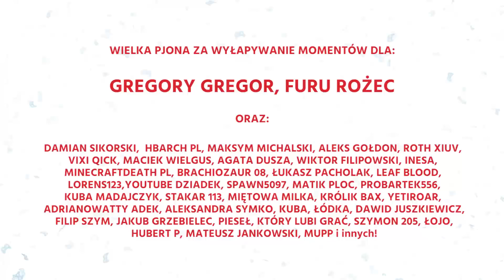LAMA Moments #7 | Sucha strona afro-gamingu!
Czołem ludziska!
Przedstawiam Wam siódmą kompilację najbardziej "koksiarskich" momentów z mojej jutubowej krucjaty!

Gry, które pojawiły się w filmie:
♦ 60 SECONDS!
♦ DON'T STARVE: SHIPWRECKED
♦ THE ESCAPISTS: DUCT TAPES ARE FOREVER DLC
♦ HUMAN RESOURCE MACHINE
♦ LAST HORIZON
♦ LOVERS IN A DANGEROUS SPACETIME
♦ MAGICKA 2
♦ PONY ISLAND
♦ PRISON ARCHITECT
♦ UNDERTALE

Chciał(a)byś wspomóc mnie w wyszukiwaniu Lama Momentów? Pjona! Oto jak możesz to zrobić:
♦ Jeśli pominąłem jakiś niezły moment, wyślij mi linka do filmu KONIECZNIE z zaznaczeniem konkretnej minuty - via Facebook, Google, czy jak Ci wygodniej
♦ Ewentualnie możesz pod docelowym filmem zostawić komentarz "Lama Moment! XX:YY", gdzie zamiast XX wpisujesz minutę, a zamiast YY sekundę danego momentu (np. 3:14)

To wszystko jest oczywiście dla zabawy, więc nie miejcie ciśnienia! Dzięki bardzo tym, którzy się zaangażują!

Lamista pjona za wszelki feedback - szery, lajki, suby i hejty!